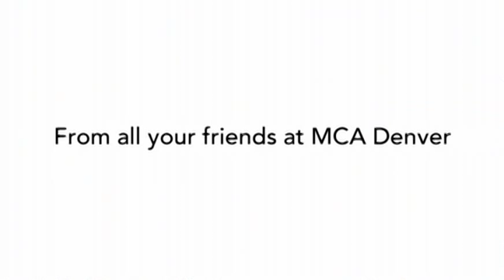MCA Denver's 2010 Holiday Video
Director Adam Lerner and the staff of MCA Denver take a moment to thank you for making 2010 a memorable year.